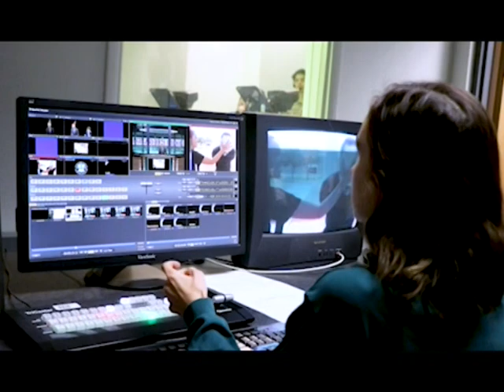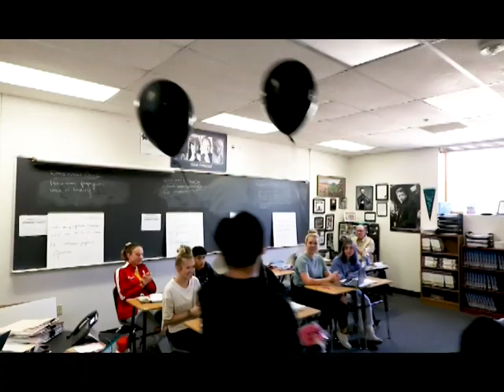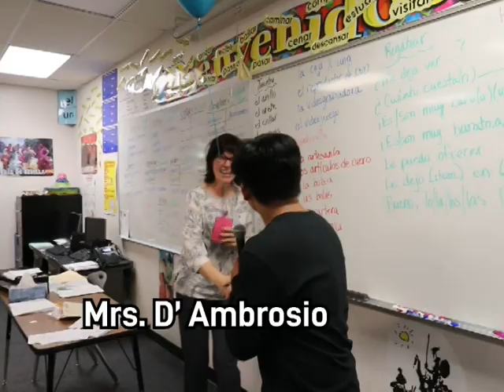[Hawk TV] April 18, 2019